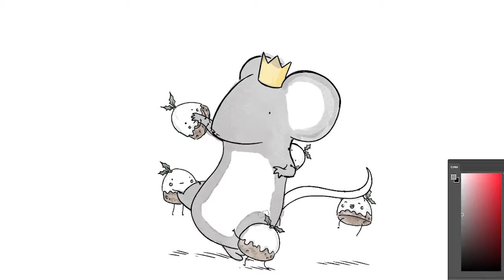The Mouse King and the Christmas Puddings! Art Time Lapse!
The Running of the Christmas Puddings!

Art Time Lapse drawing of the Mouse King and some Christmassy things. A Digital sketching, inking and painting session in Adobe Photoshop by Connor H.G.